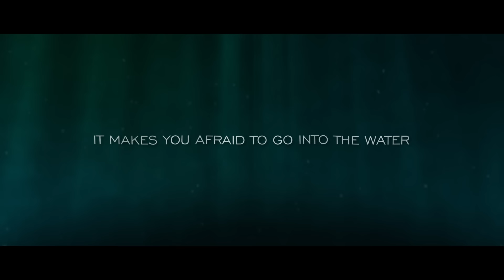Vega Squadron JAWS Teaser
Teaser of short film about team Vega, called «Jaws».

Тизер короткометражного фильма JAWS (Челюсти).